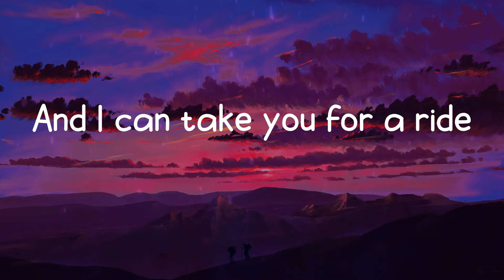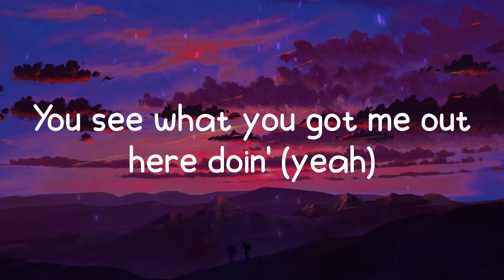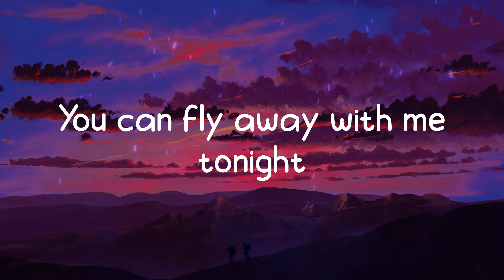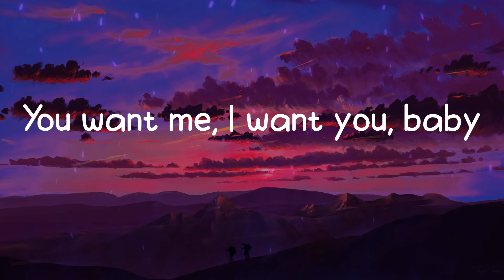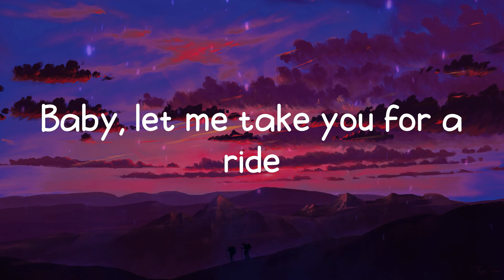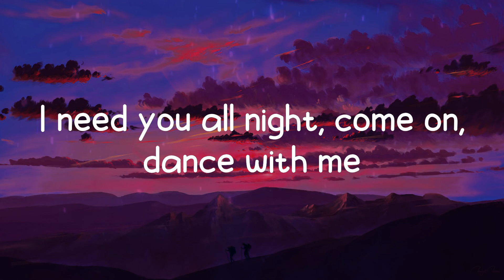Dua Lipa - Levitating (Lyrics)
🃏 Levitating lyrics:
I'm levitating
I'm levitating
I'm levitating
I'm levitating
I'm levitating